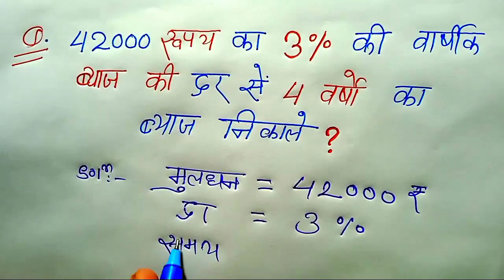ब्याज कैसे निकले || byaj kaise nikale || सिख लो आसान तरीका वरना पछताओगे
simple interest Kaise nikale
 find the value of simple interest
 byaj nikalne ka Asan tarika
 Sadharan byaj Kaise nikala jata hai
 byaj nikalne ka Saral tarika
 how to find value of interest rate
 byaj nikalna Sikh lo
 byaj Kaise nikale
 Sadharan byaj nikalna Sikho
 simple interest Kaise nikala jata hai
 simple interest nikalna
 byaj nikalne ka tarika
 Sadharan byaj nikalne ka tarika
 simple interest nikalne ka Aasan tarika
 byaaj Kaise nikala jata hai
 Bank ka byaj Kaise nikale
 Bank ka byaj nikalne ka tarika
 बैंक का ब्याज निकालें
 बैंक का ब्याज निकालने का तरीका
 बैंक का लोन का हिसाब कैसे करें
 ब्याज निकालने का तरीका
 ब्याज निकालने का नया तरीका
 ब्याज कैसे निकाले
 ब्याज निकालना सीख लो
 ब्याज निकालना सीखें
 ब्याज निकालने का न्यू ट्रिक
 ब्याज निकालने का सिंपल तरीका